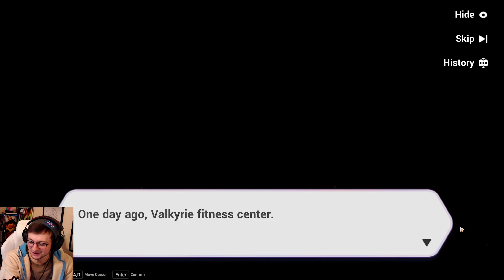Honkai Impact 3rd - Stellar Mythos Event Part 3 (Myth Truth and Myth Durandal) | BunPlusUltra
Honkai Impact 3rd - Stellar Mythos Event Part 3 (Myth Truth and Myth Durandal)

Today we are finishing up the Stellar Mythos Event in Honkai Impact 3rd. This video will cover Myth: Truth and Myth: Duranadal. I really enjoyed the playful story in this event overall. Really fun writing and storytelling; I hope to see some of these ideas come back and I would love to see that Magical Girl costume get brought into the game for Dea Anchora!

 Get Early Access to All Videos + Access to VIP Lounge on Discord
 Get Your Name in the Credits of My Videos
 Exclusive Updates
 Exclusive Merchandise (Mug, T-Shirt, Long Sleeve Shirt, Hoodie)

Social Media
Twitch.tv/BunPlusUltra

MY GEAR
 Main Camera
 Microphone Boom Arm
 Lighting for Streaming/Webcam
 Lighting for YouTube Filming
 Elgato for Game Capture

Music
Intro: Calling California - Harris Heller
The rest is all In-Game Music from Honkai Impact 3rd!

BunPlusUltra is a participant in the Amazon Services LLC Associates Program, an affiliate advertising program designed to provide a means for sites to earn advertising fees by advertising and linking to Amazon.com.